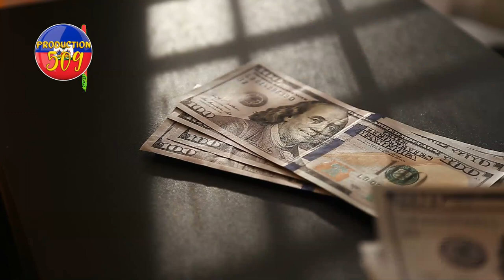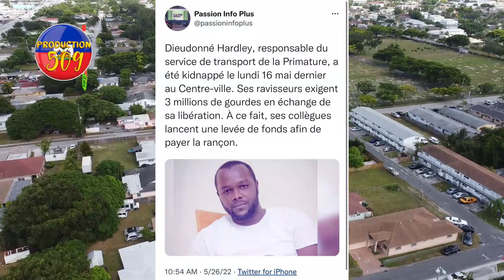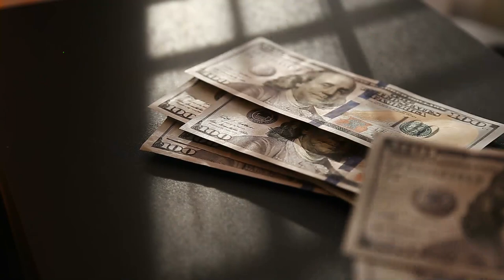Gad kijan bandi ak zam anvayi yon kolmado yo pran tout sak sou moun yo apre yo simen katouch sou mou